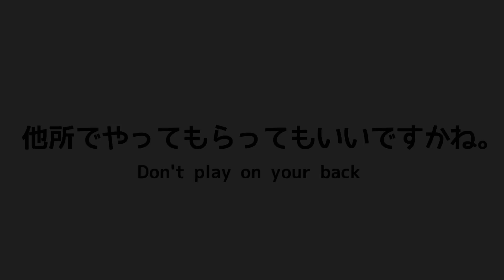カワウソさくら 椅子に座ってる飼い主の背もたれスペースでわざわざじゃれる Otters playing on the owner's back